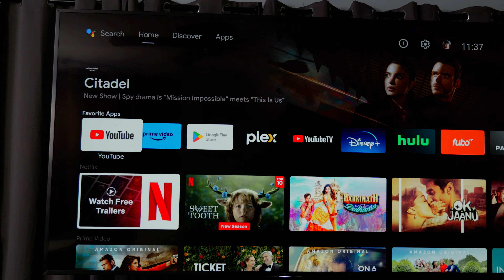What a NEW 2024 Nvidia Shield TV Pro could bring.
Let's talk about what a NEW Shield TV PRO could bring. New CPU, AI, 8K, HDMI 2.1 and more. Let's find out.